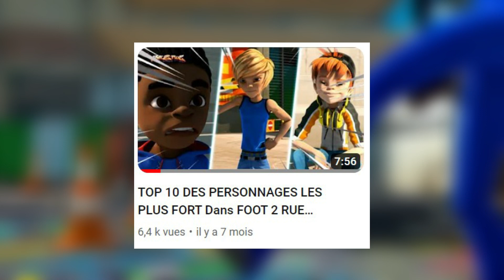TOP 10 DES JOUEUSES LES PLUS FORTES Dans FOOT 2 RUE EXTRËME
Alors la même moi je suis surpris

Bonjour à tous! Bienvenue sur la chaîne '' Peter Low ''. Dans cette chaîne, vous trouverez des vidéos joyeuses sur la populaire série de dessins animés " foot2rueextrême foot2rueextrêmeparpuissance ... '' Si vous aimez ses séries de dessins animés et aimez aussi mes vidéos, veuillez vous abonner à ma chaîne!